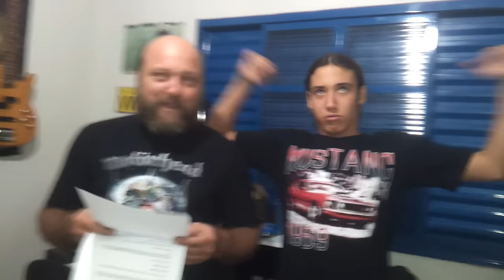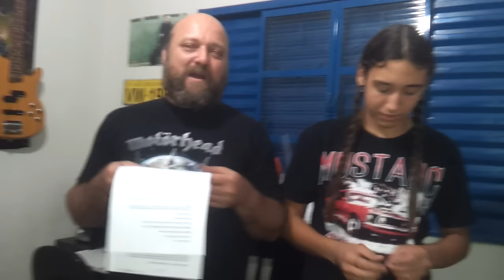Silvio Carburadores Alo pra Galera 30/05/2015 Encontro Aguas de Lindoia!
alo pra galera !